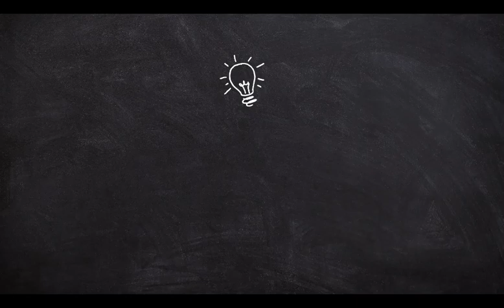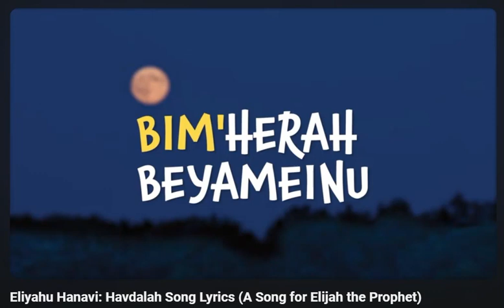Elijah -A Beloved Prophet in the Bible: Performed Miracles, Caused Inspiration & Ascended to Heaven.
Elijah the Prophet, Elijah the Tishbite, Elijah the Giladite, May he soon come to us, with Mashiach (Christ) the son of David. Elijah the Prophet (known in Hebrew as Eliyahu Hanavi) is perhaps the most beloved prophet in the Bible. His lifetime is chronicled in Kings I and King II—including the miracles he performed, the inspiration he caused, and his dramatic ascent to heaven.

Welcome to the "Compassion Matters" YouTube Channel!🌟 About Us 🌟For over 30 years, I have been living with ME/CFS, and during this journey, I've discovered the incredible power of compassion. This channel is a heartfelt endeavor to share my experiences, insights, and wisdom with the world, with a specific focus on supporting those who, like me, are living with ME/CFS. "Compassion Matters" is more than a channel; it's a community of understanding, empathy, and resilience.

💖 Our Mission 💖

At "Compassion Matters," our mission is clear: to create a space where compassion thrives. We believe that compassion is a catalyst for healing, both physically and emotionally. Our videos aim to inspire, educate, and uplift those facing the challenges of chronic illness, offering practical tools for coping, adapting, and finding inner peace and happiness.

Our video content is a diverse mix of:

Personal Stories: I share my personal journey of living with ME/CFS, including the triumphs, struggles, and lessons learned along the way.

Educational Discourses: We delve into the science, psychology, and philosophy of compassion, exploring how it can transform lives, not just for those with chronic illness but for everyone.

Practical Tips: Discover strategies and techniques for managing ME/CFS symptoms, improving quality of life, and nurturing your mental and emotional well-being.

Guest Interviews: We invite experts, fellow ME/CFS warriors, and advocates for compassion to share their insights and experiences.

Art and Creativity: As a creative outlet, we showcase artwork and creative expressions inspired by "The Adventures of Moacha the Chocolate Colored Cat," adding a touch of whimsy and inspiration to our channel.

We believe that healing and happiness are found in community. Here, your voice is heard, your experiences matter, and your journey is valued.

"Compassion Matters" is more than a channel; it's a movement. It's a reminder that, no matter the hurdles we face, compassion can be our guiding light. Together, we can navigate the complexities of life with ME/CFS, finding strength, resilience, and joy along the way.

Thank you for being a part of this compassionate journey. Together, we'll discover that, indeed, "Compassion Matters."

Through this channel, I hope to create a supportive community where individuals can connect with others and find the guidance and resources they need to live a full and meaningful life despite their chronic illness.

Thank you for joining me on this journey towards greater understanding and compassion for all of us living with chronic illness. 🙏

May we all find peace, joy, and well-being on our journey through life. 🙏